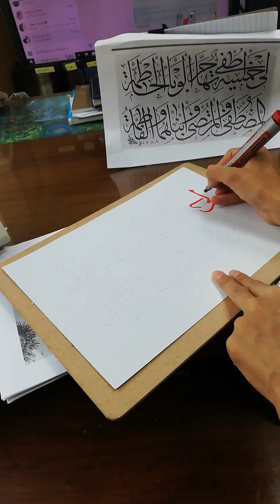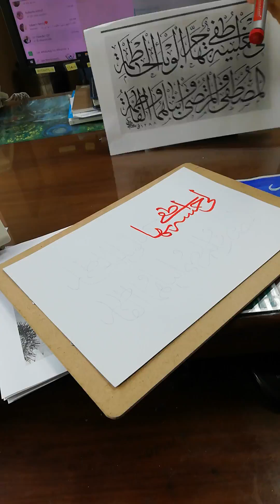STEP BY STEP CALLIGRAPHY // Quranic Verses // How to write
@MiniArtbyMariaIntzar STEP BY STEP CALLIGRAPHY // Quranic Verses // How to write .
Aslamoalikum and Hi Everyone♥️
Material Used;
Red Marker 3 mm
Art card A4 size

Maria Intzar